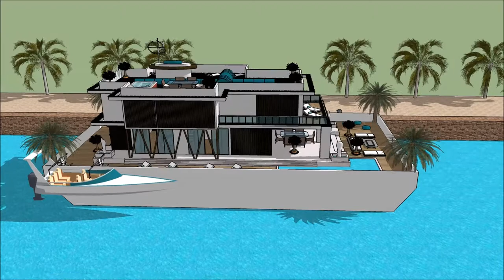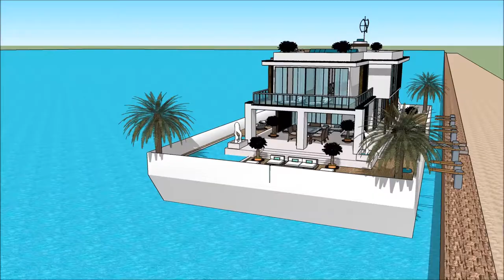Rūmai italu architektas roma pastatas panevezyje Namo valtis palanga nekilnojamasis turtas roma hote